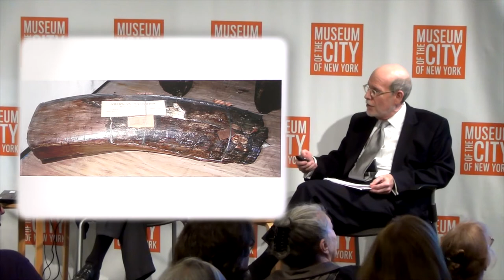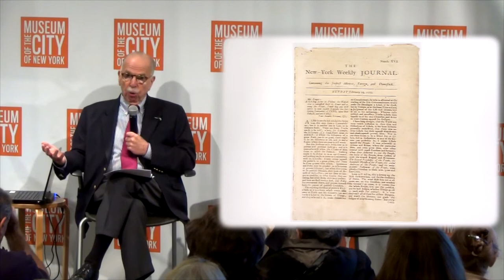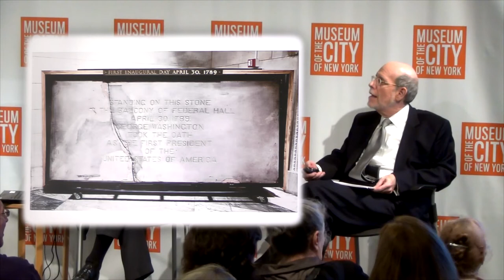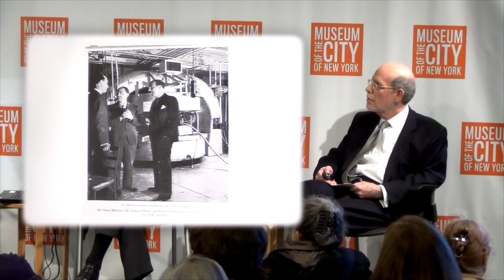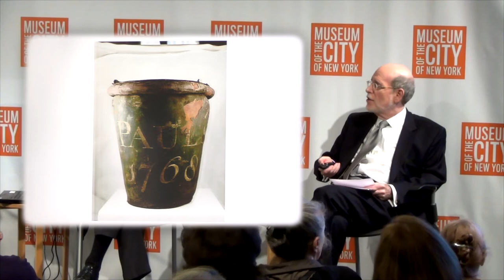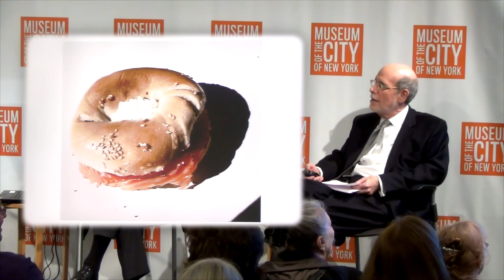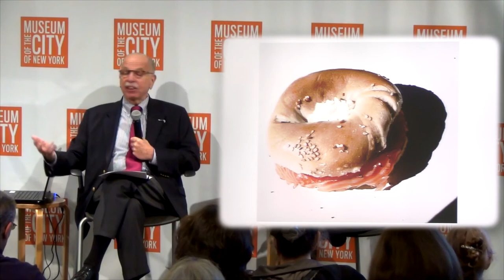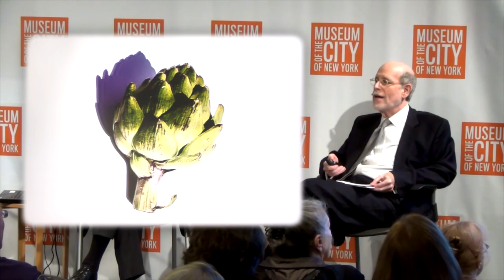A History of New York in 101 Objects - Sam Roberts with Harold Holzer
Two leading authorities on the history of New York City: New York Times urban affairs correspondent Sam Roberts and Civil War scholar Harold Holzer, who is also the Metropolitan Museum of Art’s Vice President for Public Affairs, discuss Roberts' latest book, A History of New York in 101 Objects (Simon & Schuster, 2014). at the Museum of the City of New York on November 3 2014.

The book  chronicles the city’s 400-years-plus evolution via a carefully-selected collection of quintessentially New York artifacts, from an oyster and a bagel, to an elevator brake and a Checker taxicab. The objects Roberts selected are also currently the subject of an exhibition at the New-York Historical Society.